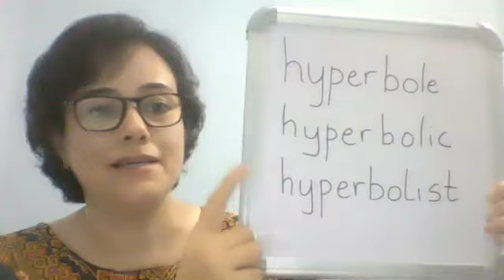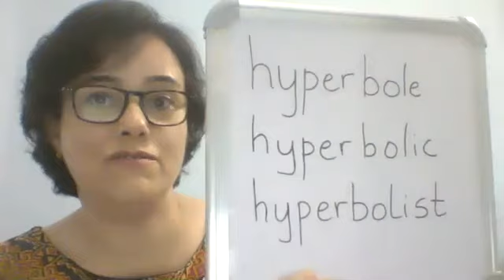Hyperbole- A Literary Device With An Exaggerated Twist!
I like to call a hyperbole a literary device with an exaggerated twist, and if you watch this video you will find out why!
In this video, you will find the explanation of the words hyperbole, hyperbolic and hyperbolist. You will understand how they are used in English and why they are used.
You will learn how hyperbole can overlap with a simile or a metaphor.